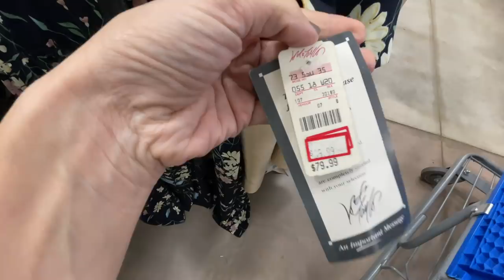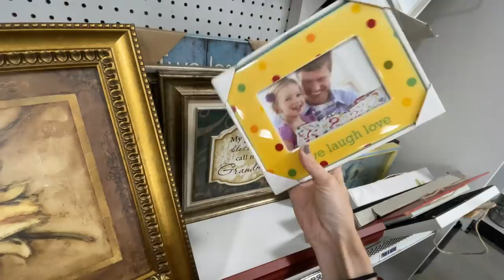New Year New Wardrobe! Thrift With Me At Goodwill! Finding Some Gems, And Generics.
Hey party people!  Thanks so much for hanging out with me while I share this new thrift with me at Goodwill video!  You know I love thrifting, and you know I love Goodwill!!  You never know what you're going to find when you come here and this shop with me trip is no exception!  I explore everywhere in the goodwill from clothing, I had my eyes on some two piece sets, vintage, casual items, workout items, shoes, homegoods, knick nacks, all of it!  I found a lot of great pieces and I also try them on and you can tell me what you thought as well.

Best,
  Kim!